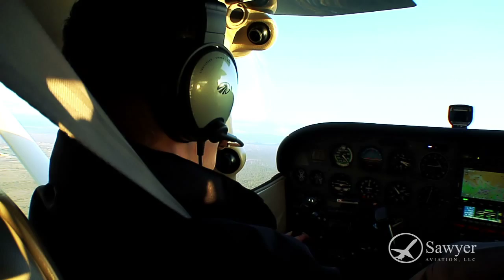Learning to Fly at Sawyer Flight Academy -- Introductory Flight - Pilot Adventure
Have you have always looked skyward and wondered what it would be like to soar amongst the clouds? Has the dream of pursuing your pilot's license has called to you for as long as you can remember? Now Sawyer Flight Academy makes it easy to take your first step on your journey to becoming an aviator with a suite of introductory flights and specials. No prior experience necessary, only a love for adventure. With any of Sawyer Flight Academy's introductory "Discovery" flights you get to be a pilot for a day!